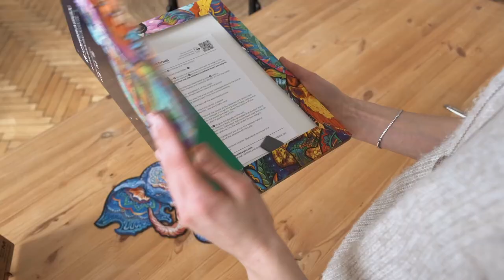Unidragon | Set for mounting puzzles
For those who like to decorate their homes in unique ways. For those who want constant enjoyment from their assembled Unidragon wooden puzzle.

We have a new mounting system.

Now you can easily turn your puzzle into a piece of interior decor for the home, office, or just about anywhere.

Delight in a beautiful picture from our collection of figure puzzles, and it will attract a lot of attention from your guests.

Our universal mounting system works for any of the puzzles in our collection.

The kit includes:

- A cardboard base for turning the puzzle over;
- Special stickers for attaching the base to the table;
- Adhesive labels for holding the puzzle pieces together (3 sheets);
- Adhesive patches for attaching the puzzle to the desired surface;
- Instructions.

One set alone will allow you to hang 6 Small puzzles, 3 Medium puzzles, or 3 King Size puzzles.

Put the puzzle together on the table.

Open the mounting system set.

With the help of the cardboard base, turn the puzzle upside down.

Apply the adhesive labels. Cut the excess label from the sides.

Apply the adhesive patches to the film.

Fix to the wall.

That's it.

Enjoy your extraordinary, bright, and lush pictures from Unidragon.